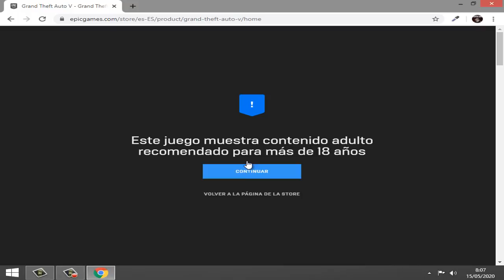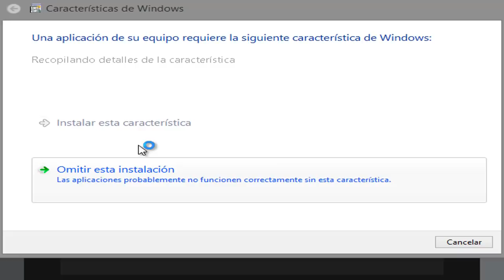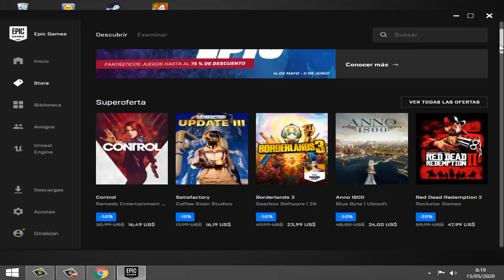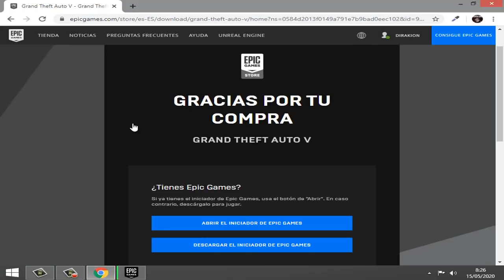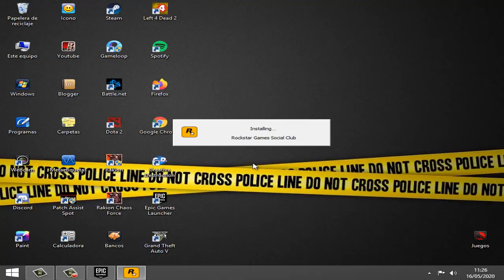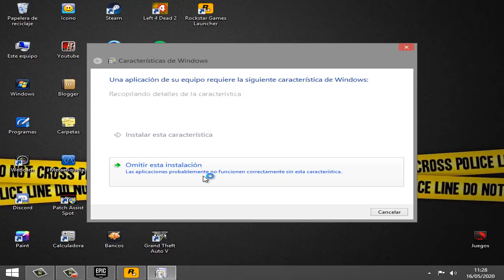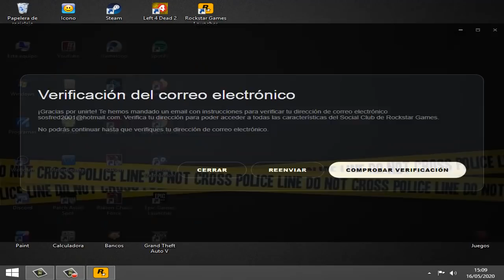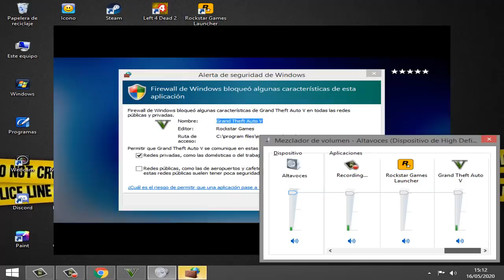GTA 5 DESCARGA GRATIS desde EPIC GAMES (tutorial)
Descarga Grand Theft Auto 5 desde Epic Games.